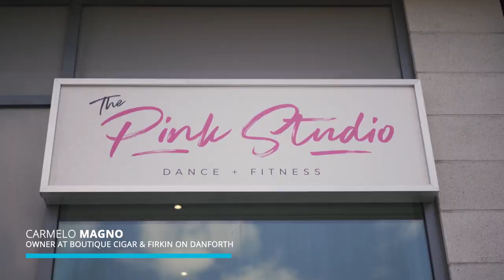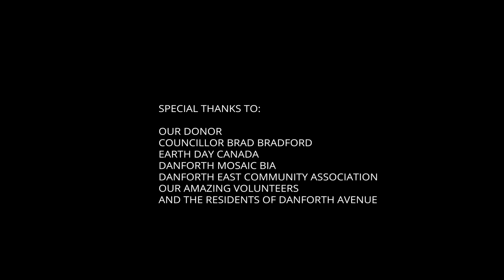8 80 Streets: Danforth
On August 23– 24, 2019 one block of Danforth Avenue was transformed into a street that exemplifies the City of Toronto’s aspiration to get traffic fatalities down to zero. It was Toronto's first ever Vision Zero Pop-up. With temporary paint, and simple materials we showed that community can come together to build solutions for safer and more vibrant streets. The pop-up street makeover took place over 2 days on one block from Woodbine Ave to Woodmount Ave. The street included expanded pedestrian space, protected bike lanes, parklets, street furniture, and community programming for all ages.

This project would not have been possible without the support of our donor, The Better Block Foundation, Toronto City Councillor (Ward 19 Beach - East York) Brad Bradford, EcoKids, Danforth Mosaic BIA, Danforth East Community Association, residents of Danforth Avenue, and our amazing volunteers!

A special thank you to Spencer Bell Creatives for capturing this moment.